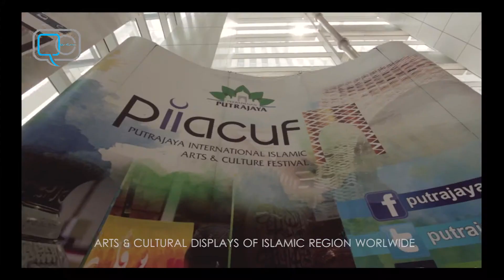SHOWREEL QEW COMMUNICATIONS SDN BHD